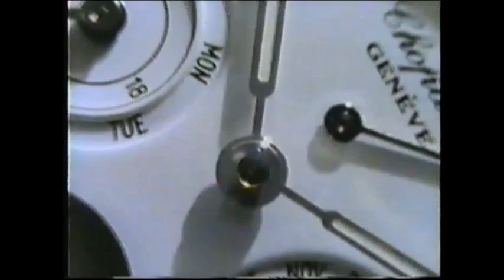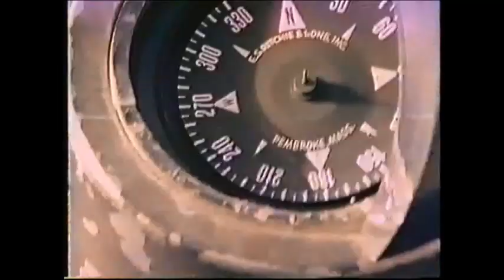1995 Commercials/Promos #18 (May 9th, 1995) (ESPN2)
Here are the last couple installments of what's left on this '95 tape. Sorry about the inferior quality.
[1] Visa Gold
[2] Polaris
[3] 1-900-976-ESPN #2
[4] John Deere LX Lawn Tractor
[5] Lexus ES 300
[6] TV promo: “America’s Cup ’95”
[7] ESPN station ID
[8] “Bodies In Motion with Gilad” opening segment
[9] New Balance running shoes
[10] Coast body wash
[11] ESPN2 station ID
[12] “Bodies In Motion with Gilad” programming